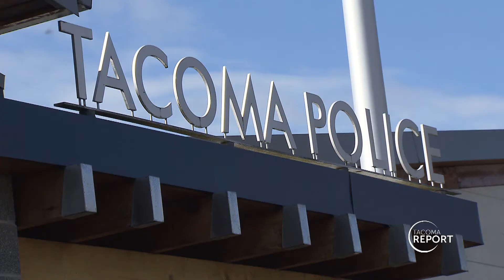Tacoma Report-TPD Interim Chief Mike Ake-February 4, 2021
Interim Tacoma Police Chief Mike Ake is meeting with community members for input on how the department should move forward.